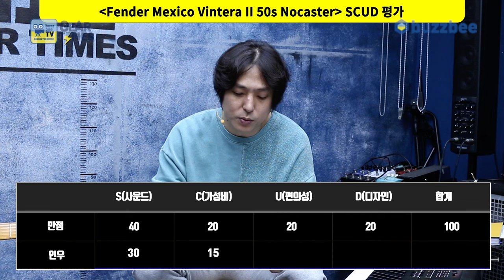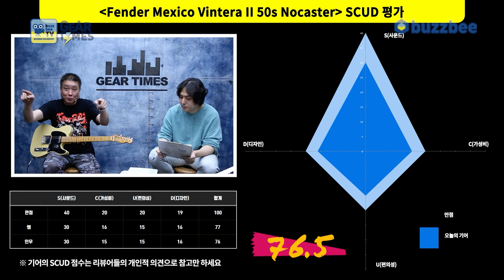[GearTimes 3845회] 펜더 Fender Mexico Vintera II 50s Nocaster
펜더 Fender Mexico Vintera II 50s Nocaster

0:00 오프닝
5:52 스펙(Spec)
7:00 사운드 테스트(Sound test)
13:22 시연 (Demo)
14:40 한줄평
15:43 점수